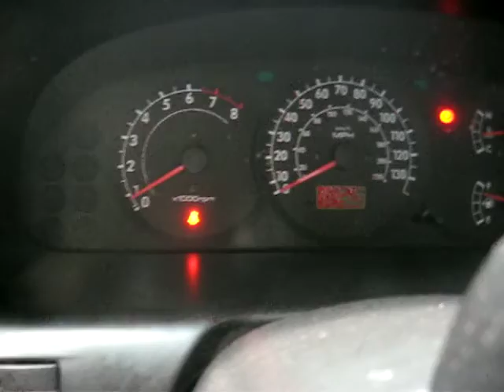Kia Spectra 2004 automatic  as advertised  on craigs list Richmond VA